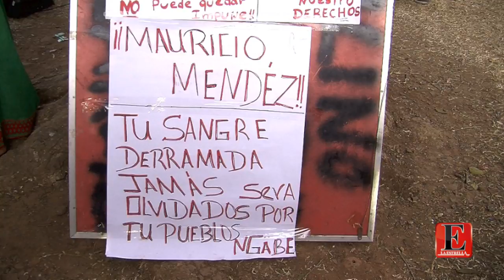Concentración por la Tierra y la Vida